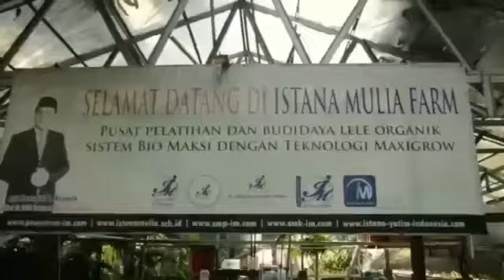Mengapa Memilih Pesantren Unggulan Istana Mulia Entrepreneur Academy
Mengapa Mondok itu Keren and Mantap !
Ini dia Alasan Terbaik nya..
pilihanan asyik di Istana Mulia Boarding School.

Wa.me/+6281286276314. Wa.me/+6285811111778